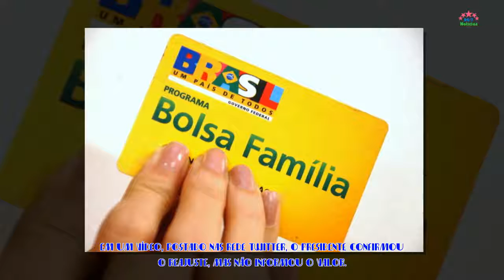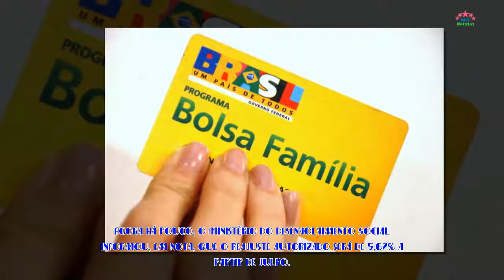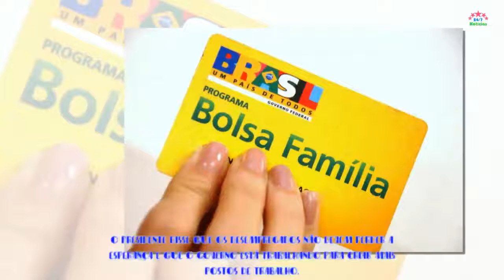Temer anuncia reajuste do Bolsa Família; aumento será de 5,67% - Notícias 24/7